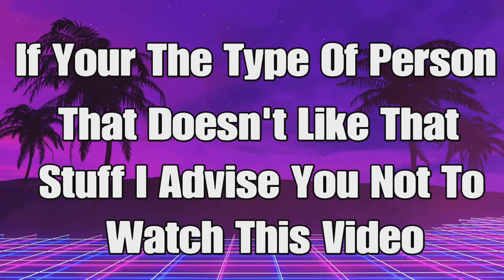Dying Light: The Following (Anomalies) - Mission 7 Ending